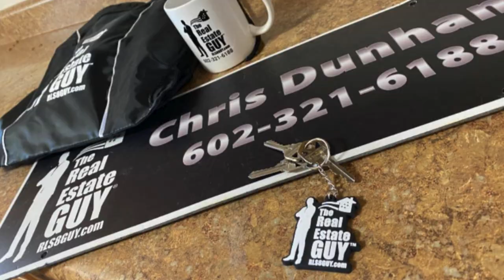SuperBowl Sunday Grub.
Game Day Grub: 24 Irresistible Foods to Enjoy During the Super Bowl

With the Super Bowl right around the corner, it's time to start planning your game day spread! Whether you're hosting a party or attending a gathering, having the right snacks can take your football viewing experience to the next level. From classic favorites to creative twists, here are 24 delicious foods to enjoy during the big game:

Buffalo Chicken Dip: Creamy, spicy, and utterly addictive, this dip is always a crowd pleaser. Serve with tortilla chips or celery sticks for dipping.

Loaded Baked Potato Dip: All the flavors of a loaded baked potato in dip form! Sour cream, cheese, bacon, and green onions come together for a tasty treat.

Jalapeno Poppers: These spicy bites stuffed with cream cheese and wrapped in bacon are sure to disappear fast. Don't forget the ranch dressing for dipping!

Artichoke Dip: Creamy and cheesy with chunks of artichoke hearts, this dip pairs perfectly with crackers or breadsticks.

Chicken Wings: No Super Bowl party is complete without a platter of crispy chicken wings. Choose from classic buffalo, BBQ, or teriyaki flavors.

Mexican Corn Dip: Sweet corn, creamy cheese, and spicy jalapenos make this dip a standout. Serve with tortilla chips for scooping.

Football Cheese Ball: Shape cream cheese and cheddar cheese into a football and serve with crackers for a fun and festive appetizer.

Party Pinwheels: These bite-sized wraps filled with deli meats, cheeses, and spreads are easy to make ahead and always a hit with guests.

Pizza Sliders: Mini sandwiches filled with pepperoni, marinara sauce, and melted mozzarella cheese are sure to be a game day favorite.

Sausage Balls: These savory bites made with sausage and cheddar cheese are the perfect finger food for snacking during the game.

Crispy Potato Skins: Top potato skins with cheese, bacon, and green onions for a classic appetizer that never disappoints.

Brown Sugar Smokies: Cocktail sausages wrapped in bacon and glazed with brown sugar make for a sweet and savory treat.

Chili Dip: Warm and hearty chili topped with cheese and sour cream is perfect for dipping tortilla chips or cornbread.

Air Fryer Spicy Dill Pickle Fries: Crispy pickle fries seasoned with spicy seasoning make for a unique and delicious snack.

Jalapeno Popper Puffs: Flaky puff pastry filled with cream cheese and jalapenos is a tasty twist on the classic appetizer.

Pigs in a Blanket: Cocktail sausages wrapped in flaky pastry dough are always a hit with both kids and adults.

Hot Reuben Dip: All the flavors of a classic Reuben sandwich in dip form. Serve with rye crackers or toasted bread slices.

Buffalo Chicken Egg Rolls: Crispy egg rolls filled with shredded chicken, buffalo sauce, and cheese are perfect for dipping in ranch dressing.

Seven Layer Taco Dip: Layer refried beans, guacamole, sour cream, cheese, tomatoes, olives, and green onions for a colorful and delicious dip.

Pretzel Bratwurst Bites: Mini pretzel buns filled with grilled bratwurst and mustard make for a hearty and satisfying snack.

Pepperoni Rolls: Soft rolls filled with pepperoni and cheese are easy to make and perfect for serving a crowd.

Vegetable Dill Dip: Creamy dill dip served with fresh vegetables is a lighter option for those looking for a healthier snack.

Super Nachos: Load up tortilla chips with cheese, beans, meat, salsa, guacamole, and sour cream for the ultimate nacho experience.

Guacamole: Creamy avocado mixed with lime juice, cilantro, and diced tomatoes is a classic dip that's always a hit.

No matter which snacks you choose to serve during the Super Bowl, the most important thing is to enjoy the game and time spent with friends and family. So whip up a few of these delicious recipes, kick back, and get ready for some football!

Chris Dunham
The Real Estate Guy™

RLS8GUY.com
When you're ready to SELL or BUY, Call The Real Estate Guy™